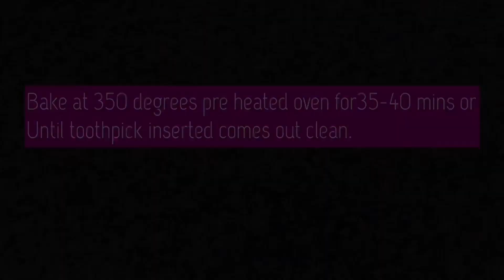LEMON POUND CAKE recipe